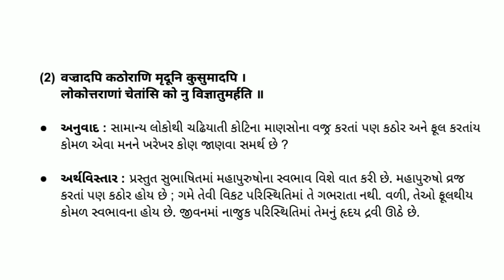Std 10 Sanskrit Ch 20 || Std 10 Sanskrit Ch 20 Swadhyay Solution || dhoran 10 Sanskrit Chapter 20